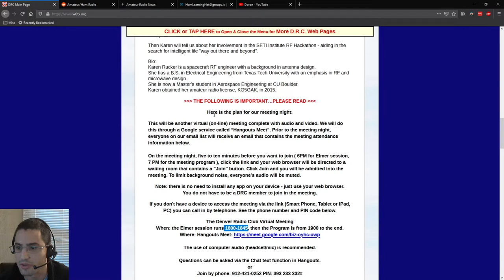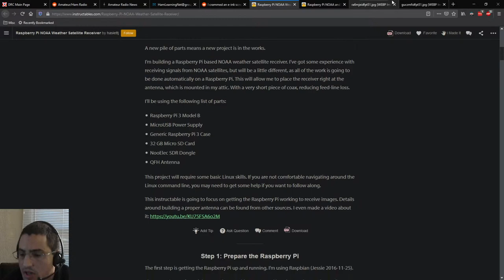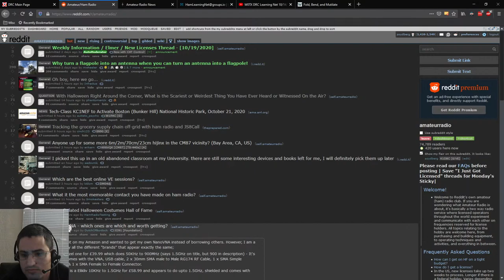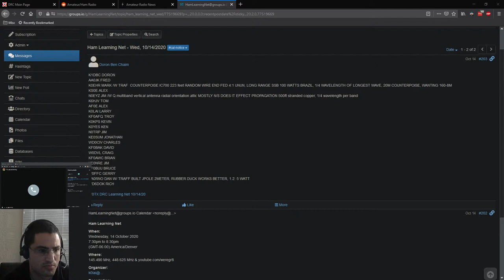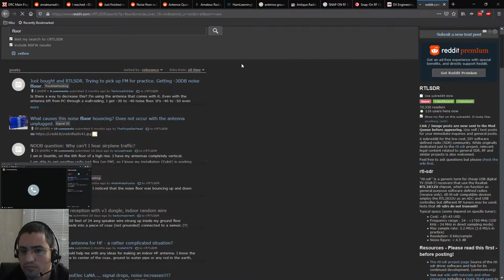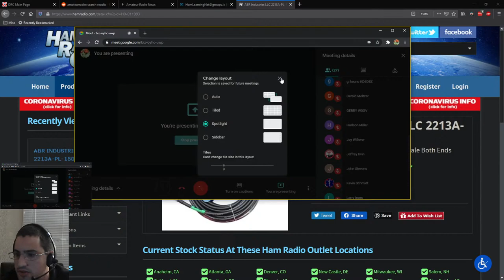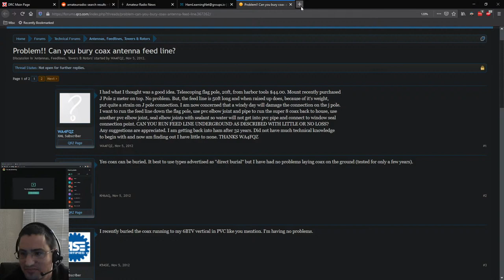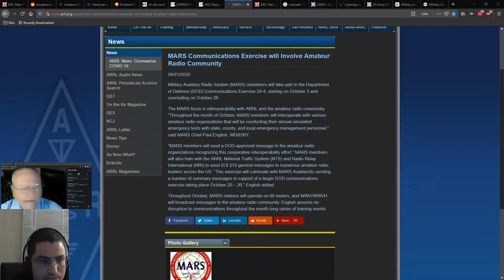W0TX DRC Elmer Session 10/21/20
Welcome to the Denver Radio Club Ham Elmer session. EVERYONE is welcome. Connecting Elmers with people who need their expertise to answer ham radio questions on all topics and at all levels.

Recommend use of computer audio (headset/mic).
Questions can be asked via the Chat function in Hangouts.
or
Please mute your phone by entering *6.